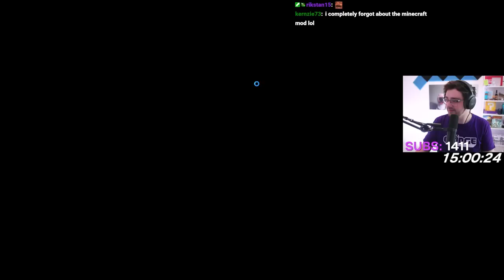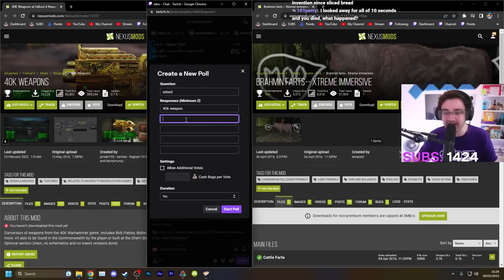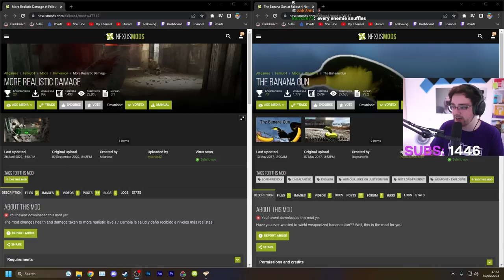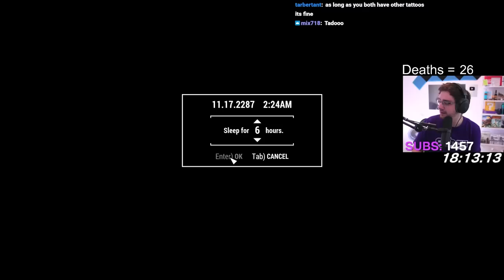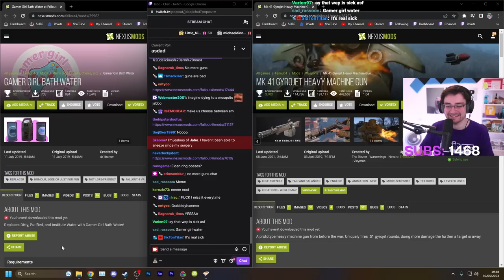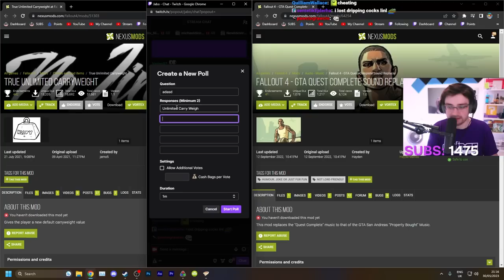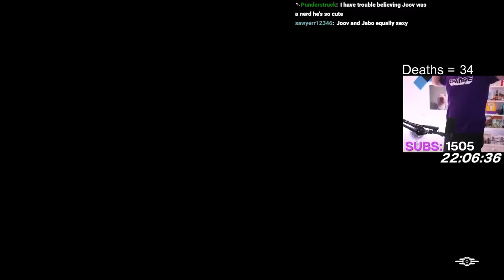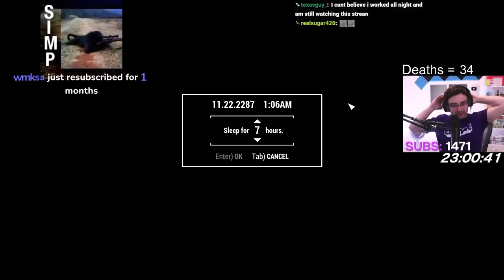I keep Installing Fallout 4 Mods When I Die - Day 4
It's been over a year since I last attempted to play Fallout 4 on survival difficulty whilst my twitch chat punishes my failures with a mod they've chosen for me to download. Unlike the previous attempt at this challenge, this time isn't permadeath and my chat has changed a lot so what mods will they find this time?

Stream Date: 30 May 2023

Stream Title: Fo4 But Every Death = New Mod (DLC TIME)